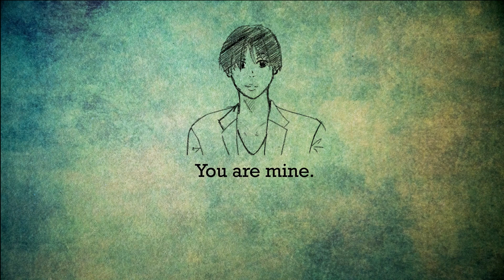You are mine (Yandere ex-boyfriend won’t let you leave again) [ASMR] [Roleplay]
Why did you have to hurt me like that? I won't lose you again.